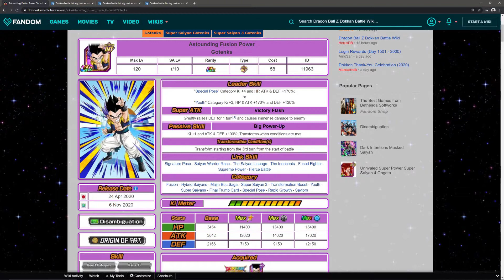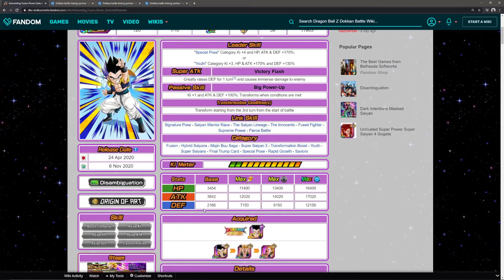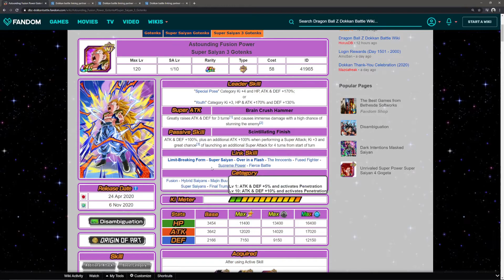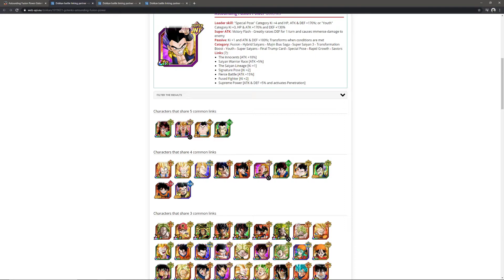GOTENKS IS GREAT !! But...